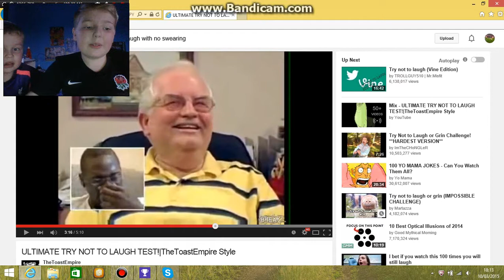Try not to laugh Challenge IMPOSSIBLE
This video is where me and my brother watch a try not to laugh challenge which is impossible